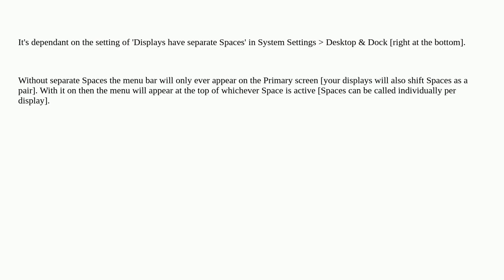Apple: Menu bar not appearing on external display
Menu bar not appearing on external display

A special thanks goes out to the community

  macos sonoma menu-bar